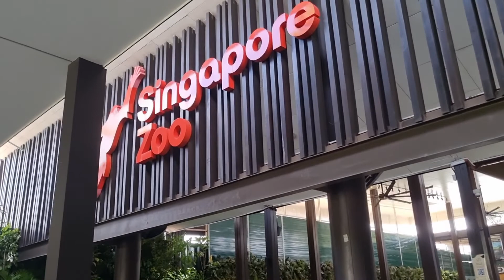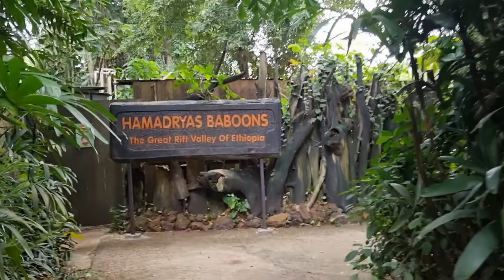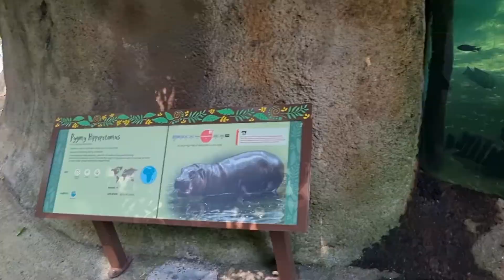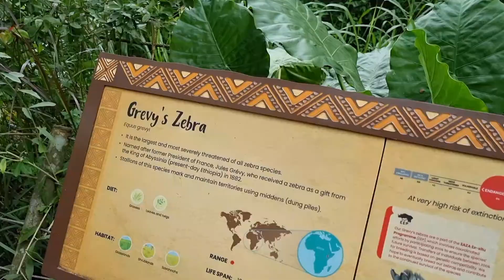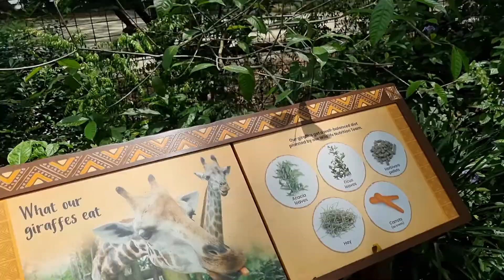Singapore Zoo / River Wonders - EJ’s Travel | August 2022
Singapore Zoo and River Safari, Singapore

The best zoo we've went to. A lot of animals and an open rainforest setting that will feel like you are walking inside a jungle. Kids and even adults will surely enjoy..